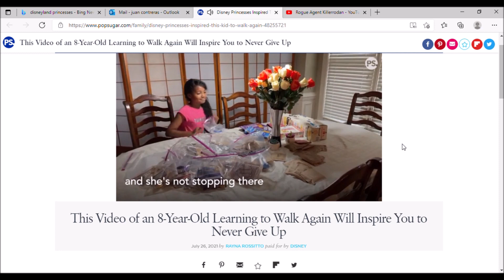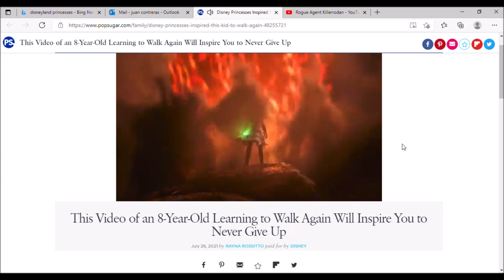8 year old Arielle never gave up.